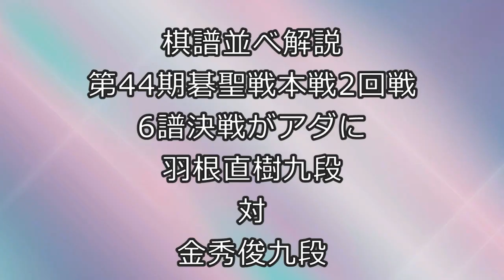囲碁【棋譜並べ解説】【羽根直樹九段対金秀俊九段第44期碁聖戦本戦2回戦6譜決戦がアダに】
【棋譜並べ解説】【羽根直樹九段対金秀俊九段第44期碁聖戦本戦2回戦6譜決戦がアダに】
毎日朝7時と夜19時を目標に動画をアップしています。